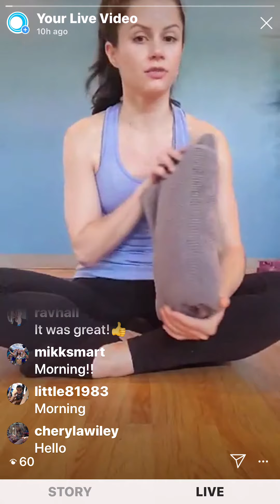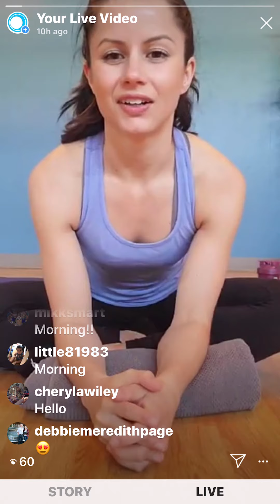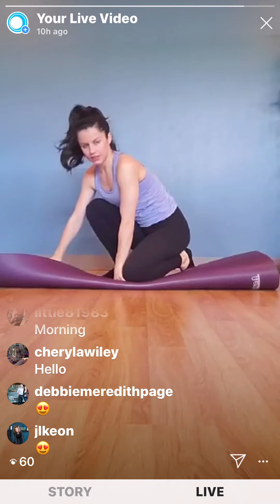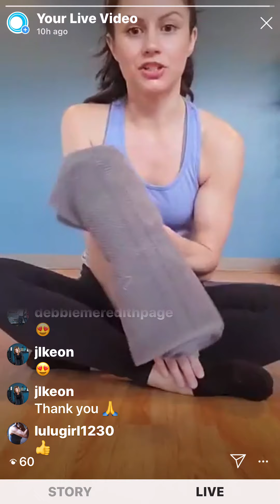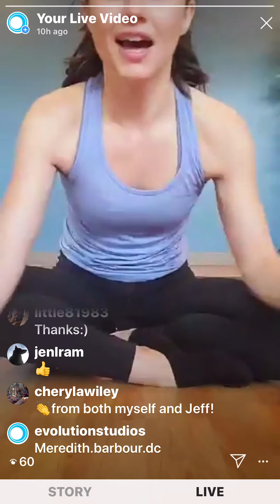45 MINUTE MAT PILATES - all levels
Get a towel and a mat, connect deeply to your core and move your spine in this great all level class.

Evolution Pilates & Yoga,  recommends that you consult your physician regarding the applicability of any recommendations and follow all safety instructions before beginning any exercise program. When participating in any exercise or exercise program, there is the possibility of physical injury. If you engage in this exercise or exercise program, you agree that you do so at your own risk, are voluntarily participating in these activities, assume all risk of injury to yourself.